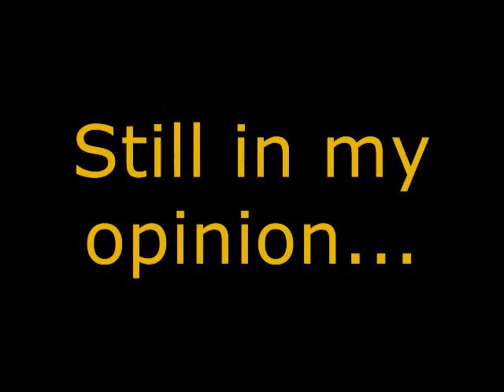Boudreaux Rides and Sings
Always very verbal and expressive, Boudreaux has favorites, this is one of them.